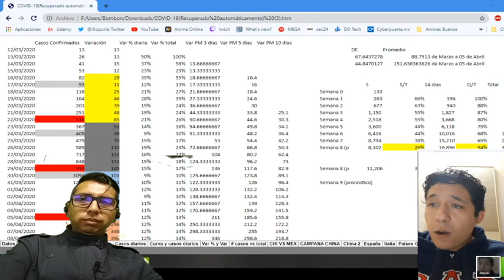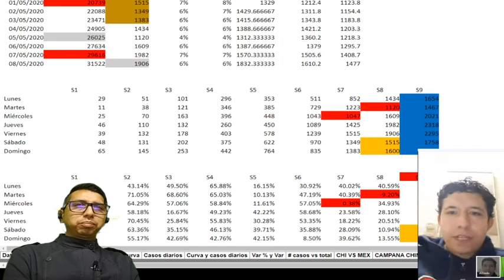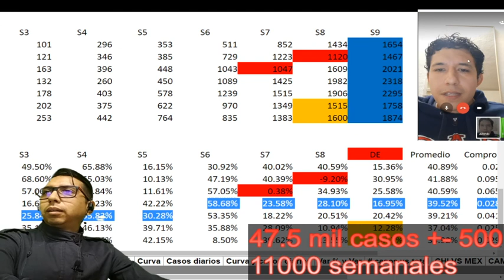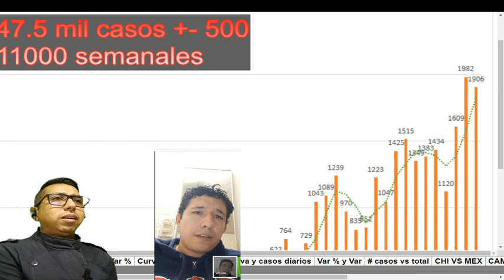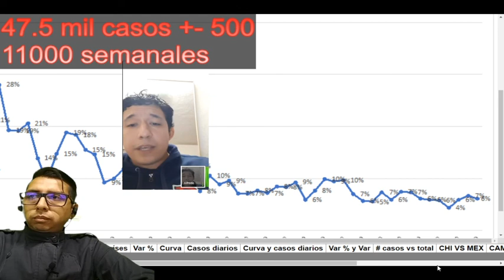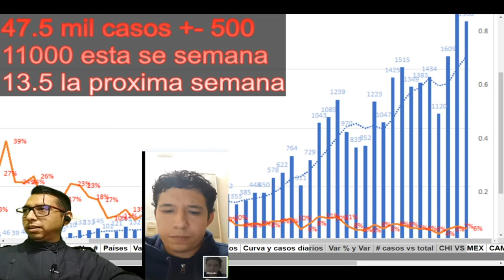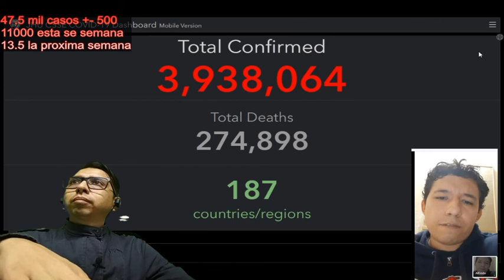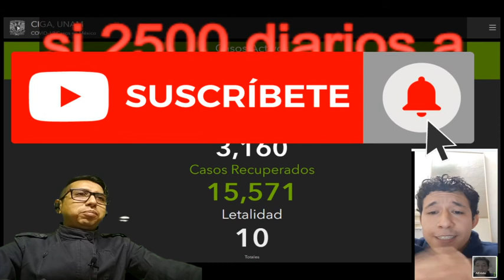El mejor Análisis estadístico de covid-19 de primera y segunda semana de mayo